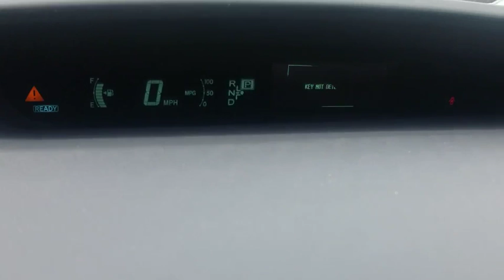2015 Toyota Prius Los Angeles, North Hollywood, Van Nuys, Canoga Park, Pacoima, CA 390284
Gray Used 2015 Toyota Prius available in Los Angeles, California at Keyes Toyota. Servicing the North Hollywood, Van Nuys, Canoga Park, Pacoima, CA area.

Keyes Toyota
5855 Van Nuys Blvd

2015 Toyota Prius Two Certified CARFAX One-Owner. Certified. Toyota Certified Used Hybrids Details:* 174 Point Inspection* Transferable Warranty* Warranty Deductible: $50* Vehicle History* Powertrain Limited Warranty: 84 Month/100,000 Mile (whichever comes first) from original in-service date* Limited Comprehensive Warranty: 12 Month/12,000 Mile (whichever comes first) from certified purchase date. Battery 8 years/100,000 miles (whichever comes first) from original in-service date. Roadside Assistance for 1 Year* Roadside Assistance1.8L 4-Cylinder DOHC 16V VVT-i.Two Certified Priced below KBB Fair Purchase Price! PriusRecent Arrival! Odometer is 6007 miles below market average! 51/48 City/Highway MPG Reviews:* Superior fuel economy; abundant backseat room; spacious cargo area; comfortable ride; available high-tech options. Source: Edmunds* The world's first and most successful mass-produced hybrid car, the Toyota Prius hybrid continues to expand its dominance. If you're looking for the best fuel economy in the hybrid field, the Prius' 51cty/48 hwy mpg rating is still king. The plug-in model also allows for more options and with the ability to run solely on electric power at ratings of 95 MPGe. The driver is given a range of performance options via the EV, Eco, and Power buttons, which allow for variations in throttle application and fuel consumption. In EV mode, the Prius hybrid functions solely on electric power (speed and miles permitting), while the Power mode setting delivers the full potential of the gasoline engine assisted by the electric motor. The Eco mode setting is probably the most useful of the three, allowing the Prius' computer to modify the throttle response for the best balance of fuel consumption and performance. The Toyota Prius hybrid hatchback features an interior as modern and different as its exterior. The available Solar Roof is embedded with solar panels that can power a fan to circulate ambient air through the cabin when parked in direct sunlight. The contoured dash looks particularly handsome with its 2-tone panels. The Prius' sheet metal is designed to cheat the wind, with sharp-edged creases and flush glass panels. Even the car's wheel covers are aerodynamic. Available safety features include Dynamic Radar Cruise Control which can regulate vehicle speed when cruise control is engaged, a Pre-Collision System which can automatically apply brakes if collision is detected, and Lane Keep Assist which can give a warning notification or when Dynamic Radar Cruise Control is engaged it can gently correct steering. Source: The Manufacturer SummaryAwards:* 2015 KBB.com 10 Best Hybrid Cars Under $30,000 * 2015 KBB.com 10 Best Green Cars * 2015 KBB.com 10 Most Fuel-Efficient Cars Under $25,000 * 2015 KBB.com 10 Best UberX CandidatesKeyes, Keyes, Keyes, Keyes on Van Nuys!